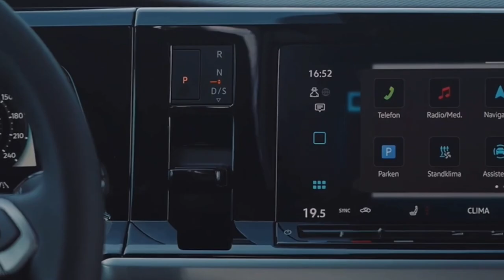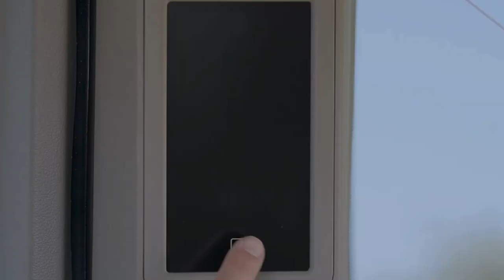NEW Volkswagen Ocean (2025) T7 | Full Exterior & Interior Walkaround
Volkswagen has introduced the new T7 generation of its California campervan, based on the latest Multivan. It has grown in size and features several firsts for the model, including dual sliding doors and a plug-in hybrid drivetrain.

Last year, Volkswagen presented a concept version of the new California at the Düsseldorf Caravan Salon, teasing the features that would come with the production version. Now official, the California T7 stays true to the concept with dual sliding doors, a plug-in hybrid drivetrain, and a redesigned interior.

The California T7 has grown significantly compared to its predecessor, the California 6.1. It is now based on the long-wheelbase version of the Multivan and measures 5,173 mm in length, compared to the 6.1’s 4,904 mm. The height remains unchanged at 1,990 mm, so it will still fit in most multi-story parking lots.

This extra length has created more space on board, which is also more modular. The rear seats are now individually removable, with up to 6 seats in total. With the roof popped up, the interior height reaches 2,108 mm, while the top bed measures 2,054 by 1,137 mm.

Kitchen accessible from the outside

From the second equipment level, a second folding bed of 1,980 by 1,330 mm (1,980 mm by 1,060 mm for the versions with a full kitchen) can be created from the rear seats. The kitchen is now situated behind the driver’s seat, with a new layout. Thanks to the two sliding doors, two ‘terraces’ can be created thanks to the optional canopy on each side, with the kitchen and refrigerator now accessible from the outside.

Plug-in hybrid with four-wheel drive

Volkswagen offers three options for powertrains: a 150 hp diesel engine, a 204 hp gasoline engine, and a brand-new 245 eHybrid plug-in hybrid drivetrain. This is based on the newer 1.5 TSI evo2 engine and features “a large electric driving range,” while 4Motion four-wheel-drive is also available for the first time. This allows for a maximum towing weight of 2,000 kg, so the boat or the bikes can come, too.

The Volkswagen California T7 will be available in four equipment levels in Belgium: beach, Beach Camper, Coast, and Ocean. The order books will open in July 2024, but no prices have yet been announced. The first deliveries are expected in the second half of 2024, hopefully before the weather turns cold.